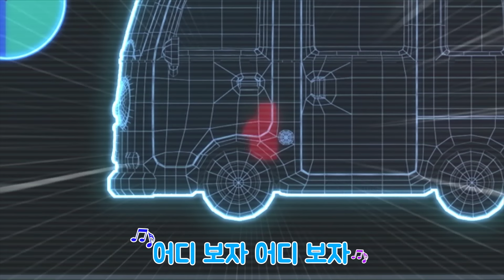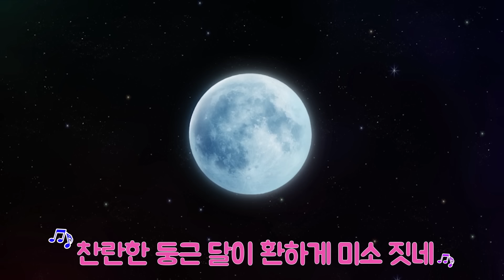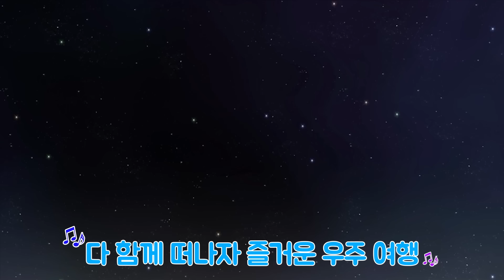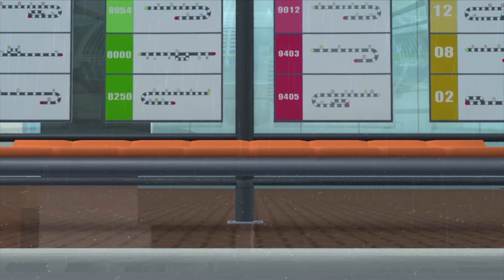타요 설날특집 l 타요의 씽씽극장 이어보기 l 타요 인기동요 l 꼬마버스 타요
ㅡ

친구들 새해 복 많이받으세요!
설날연휴에도 신나는 타요의 씽씽극장과 함께해요!
우리 다함께 따라불러볼까요?

ㅡ